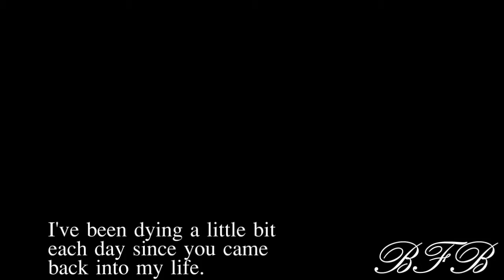"You can break everything I am" [Anakin/Padme]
I'm totally in love with this song and that's why I had to make a video with it.
I really think that it fits perfectly with the story of Anakin Skywalker and Padme Amidala, 'cause she actually dies just because Anakin broke her heart and with that herself too.
Right from the begin they actually knew that they have no chance to be but they tried it anyway and that ending not just destroys Padme but Anakin too.